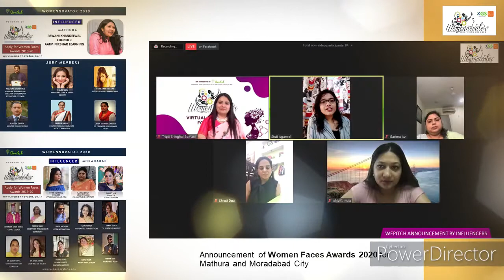Glimpses of Women Independence Festival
Womennovator (Initiative of Gvriksh) feels glad to share some glimpses of " Women Independence Day Festival MenforWomen " in association with Centre for Economic Policy Research - CEPR and United Nations ESCAP South and South-West Asia Office